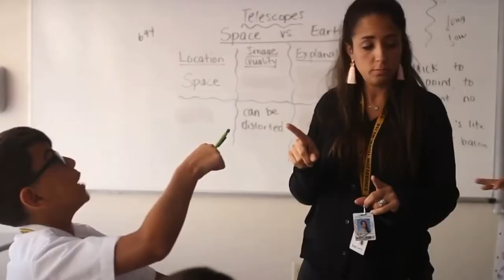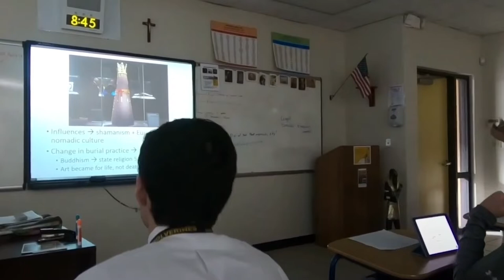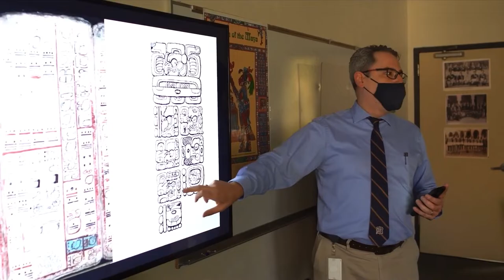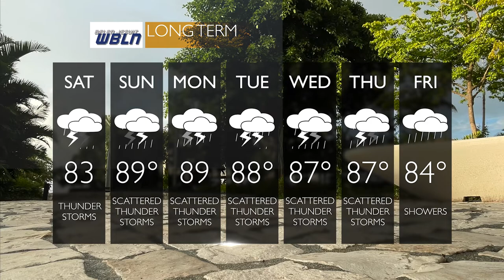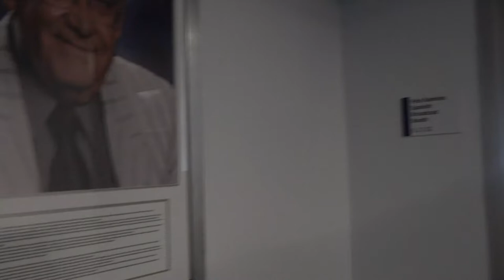Belen Jesuit WBLN News for June 3, 2022